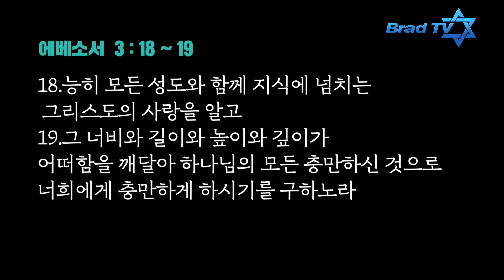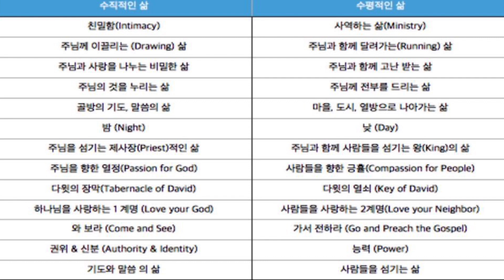[Brad TV] 금요샤밧예배 19년 07 12일 - 지식에 넘치는 그리스도의 사랑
하나님의 사랑안에서 깊어져야 하고
넓어져야합니다
주님의 여러가지 다양한 방법을 통해서
높이와 깊이와 넓이와 길이를 깨달아
하나님의 사랑에 더욱 충만함을 구해봅시다